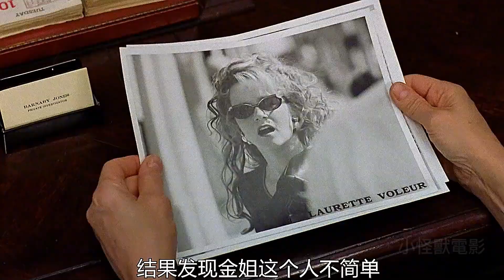窮男人在自己地裡打出石油，瞬間變成億萬富翁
《貝弗利山人》